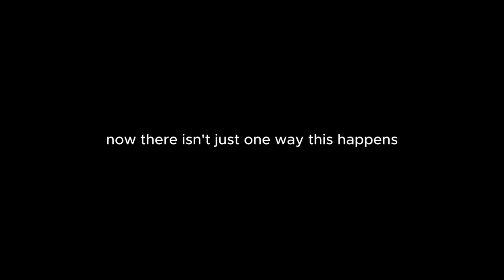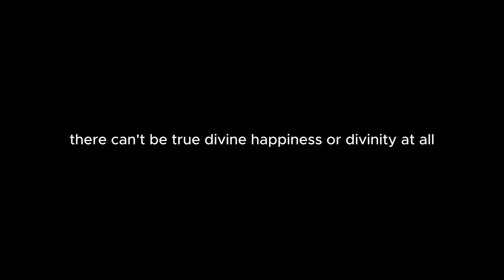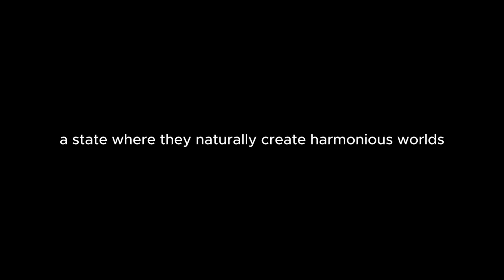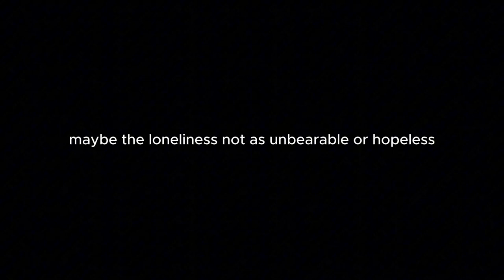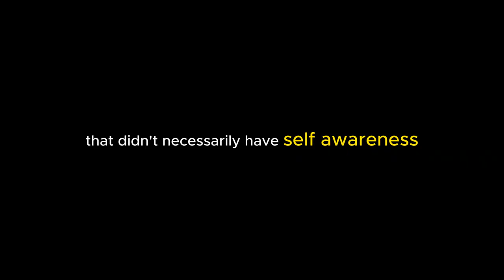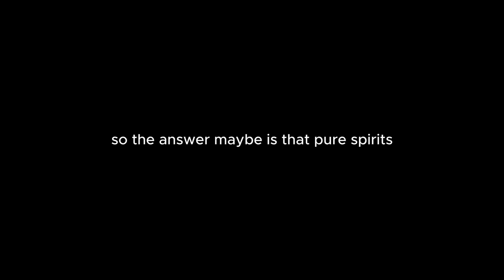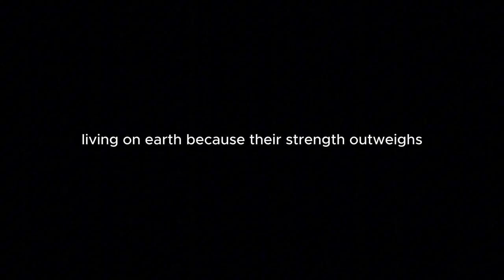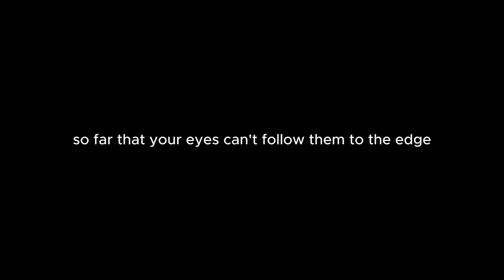Reversing the Fall: The Power of Inner Transformation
​​👉 Yearning for inner peace and authenticity? Soothe your soul today

Discover the power of inner transformation and how your choices shape your destiny. Explore the cosmic consequences and the importance of spiritual growth in reversing the fall.

Have you ever wondered about the deeper meaning behind the story of the fallen angels and how it relates to our own spiritual journey?

In this episode, I want to delve into this profound narrative to explore how the transition from divine harmony to disharmony impacts both the spiritual realms and our daily lives.

We'll discuss:

- The Fall of the Angels: Understanding how the misuse of free will and power led to a gradual shift from divine beings to entities of darkness.
- Creation of Spiritual Realms: How our attitudes, thoughts, and feelings actively shape the worlds we inhabit, both spiritually and materially.
- The Role of Free Will: Exploring the cosmic consequences of our choices and how they contribute to the greater divine plan.
- From Darkness to Light: The journey of longing for the divine that led to the creation of our material world and offers a path back to harmony.
- Influence of Divine and Dark Forces: How both realms affect our personal growth and the collective evolution of humanity.
- Inner Transformation: The power of overcoming personal weaknesses to contribute positively to the universe's spiritual fabric.

By the end of this episode, you'll gain a deeper understanding of how the story of the fallen angels mirrors our own challenges and triumphs. You'll see how each choice we make can either align us with divine harmony or contribute to disharmony, affecting not just ourselves but the broader spiritual cosmos.

✨ Join Our Free Connection Calls: Experience the magic in a supportive group environment.

📧 Get in Touch: I'd love to hear from you!

🙏 I greatly appreciate it - thank you!

“We’re all just walking each other home.” - Ram Dass

This video is for general informational purposes only. It should not be used to self-diagnose, and it is not a substitute for a medical exam, cure, treatment, diagnosis, prescription, or recommendation. It does not create a doctor-patient relationship between Dr. Esposito and you. You should not make any change in your health regimen or diet before first consulting a physician and obtaining a medical exam, diagnosis, and recommendation. Always seek the advice of a physician or other qualified health provider with any questions you may have regarding a medical condition.